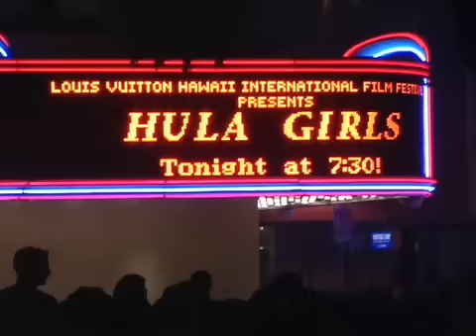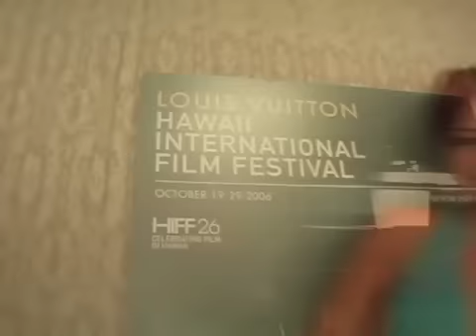HIFF Vblog- Closing Night 2006 with Jake Shimabukuro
Louis Vuitton Hawaii International Film Festival 2006: Closing Night (10/29)- The Hawaii Premiere of Hula Girls at the Hawaii Theater.  Featuring Composer/Musician Jake Shimabukuro and singer/songwriter Jennifer Perri.